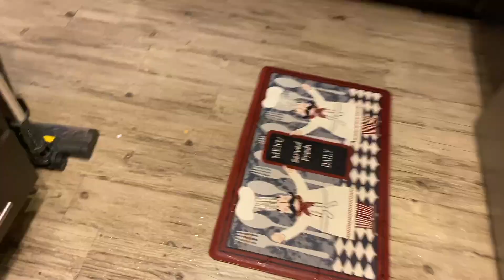Madurai special Kari Dosa | How we got affected from Texas winter storm | freeze weather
Madurai Special Kari Dosai

Ingredients
chicken -400grams
onion - 1
tomato -1
G.G paste - 2 tsp
cumin powder-1tsp
egg -1
salt and pepper as needed
coriander leaves
dosai batter